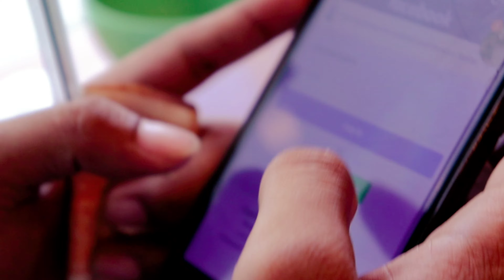Puff Street Tv - SAWI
Icky Laylayan Official
Puff Street Enterprise